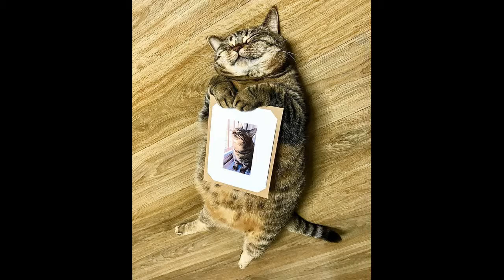Funny videos cat and kitten compilations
Funny video cat, funny cat videos, cat videos
Funny kitten, cute kitten, cute cat